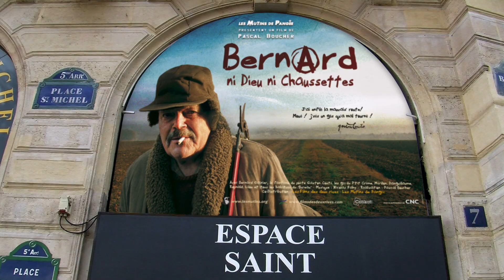Le ciel peut attendre - bande-annonce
Quelques années après Bernard, ni dieu, ni chaussettes, aux salles de cinéma succédèrent les salles d’hôpital. Bernard, gardien de la mémoire paysanne, perdait la sienne. L’histoire aurait dû s’arrêter là… Mais c’est sans compter sur les mystères du cerveau et son désir inébranlable de liberté, le ciel peut attendre !